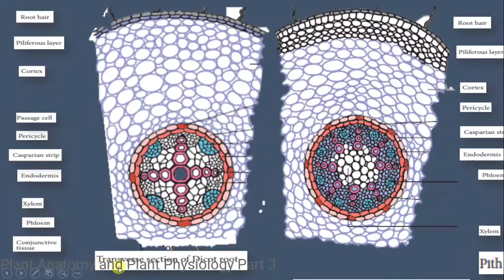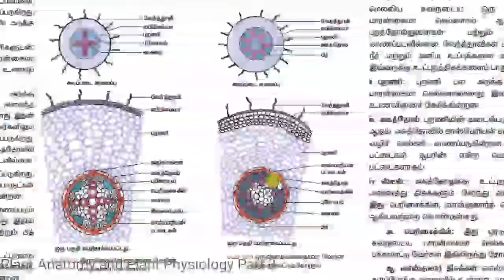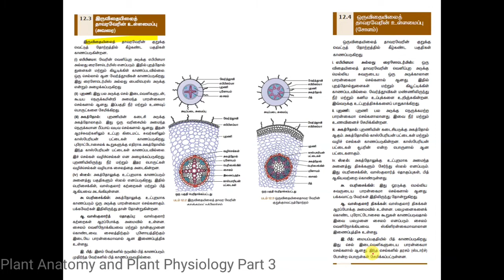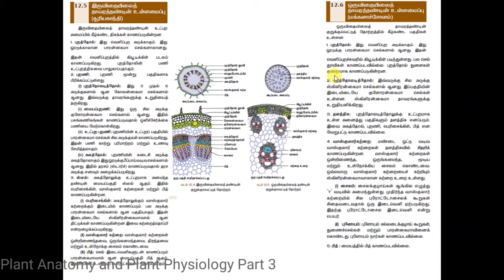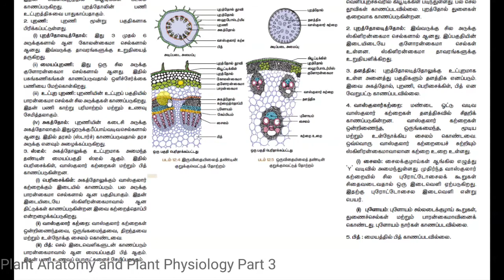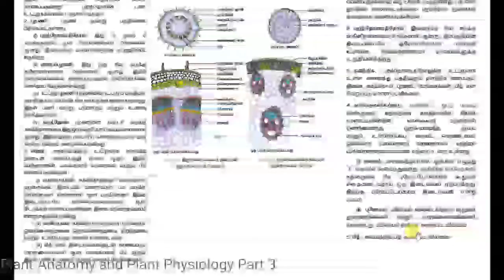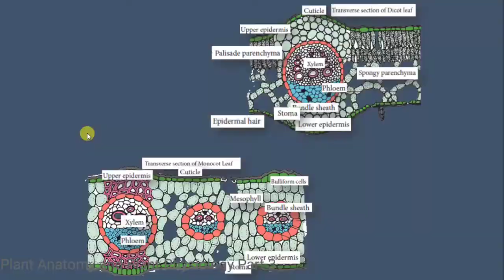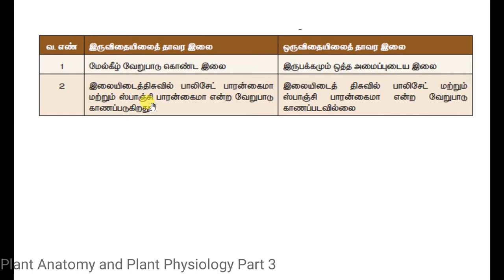10th State board science Lesson 12 Plants Anatomy and Plant Physiology Part 3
In this video ,Plant Tissue system Structure of Dicotilyledons plant stem,root,leaf , Structure of Monocotyledons plant stem,root, leaf and also differentiate the internal structure of dicot with monocot,  are explained in Tamil

please do support and share 😊